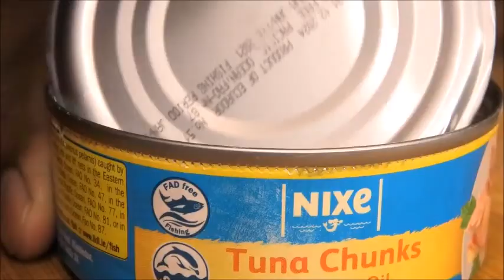Tuna Sambal Recipe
Tuna Sambal Recipe a really easy recipe to make with only few ingredients available at home.
Easy to make, and bring it for a lovely family and friends picnic day.
Could be even more tastier with mayonais sauce.